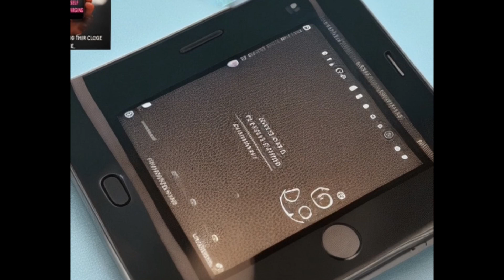EtherCharger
Evolution to electricity is chafing